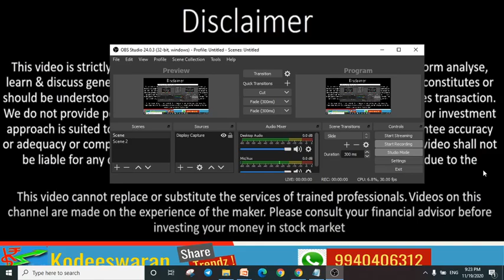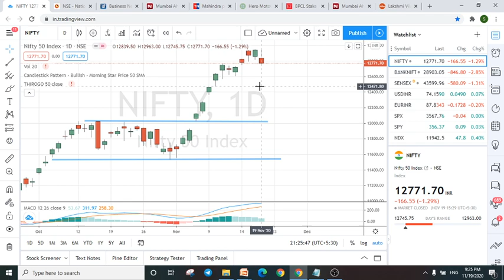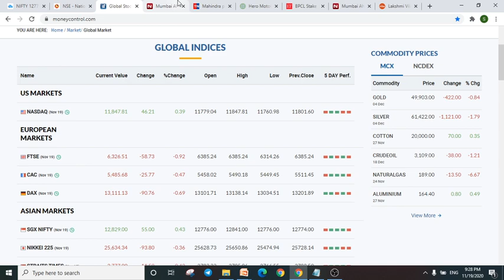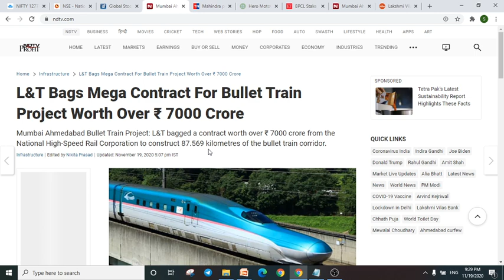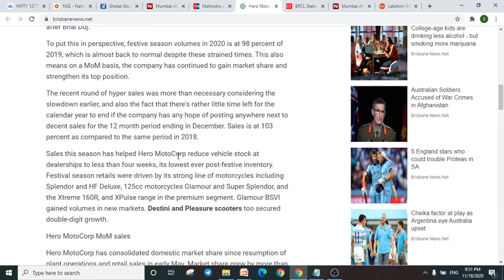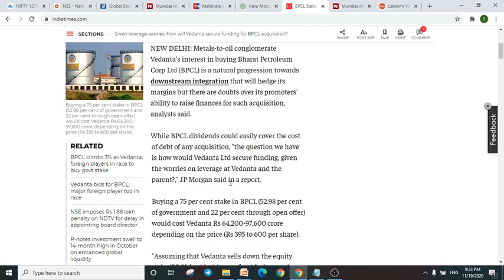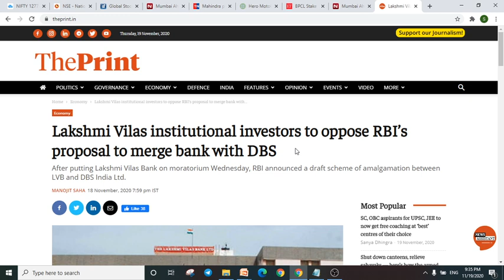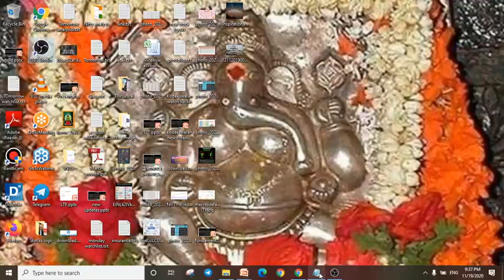Market fall Reason? | L&T |BPCL | M&M | Stocks watchlist for tomorrow (20 Nov 2020)stock news tamil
Discussed in tamil about  Why market fall reason ? M&M Positive news? , Lakshmi Vilas Bank important updates , L&T stock updates. Technical stocks updates,
Support & Resistance levels of Nifty and Bank Nifty to watch for next trading session

L&T Bags Mega Contract For Bullet Train Project Worth Over ₹ 7000 Crore
Mahindra plans to list 10 group companies over 2-7 years to boost shareholders' return?
Lakshmi Vilas institutional investors to oppose RBI’s proposal to merge bank with DBS
Given leverage worries, how will Vedanta secure funding for BPCL acquisition?
Hero MotoCorp Records 14 L Retail Sales In 32 Days - Splendor Highest
Titan’s Jewellery Business Posts 15% Growth In Festive Season
Vodafone Idea in talks with Oaktree Capital to raise up to $2.5 billion investment

Shankar
Kodeeswaran Share Trendz !